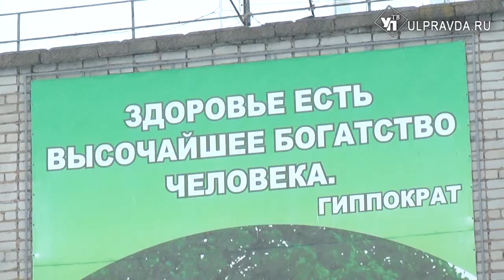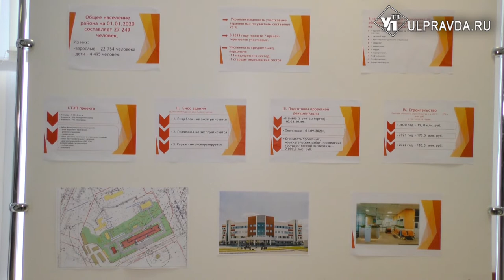Здание взрослой поликлиники на Нижней террасе переоборудуют под профилакторий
Помещения, где сегодня располагается взрослая поликлиника на Нижней террасе, освободятся к 2021 году. К этому сроку построят новое здание, куда и переедет поликлиника. Однако освободившееся здание не должно пустовать. Чем его заполнить, Сергей Морозов обсудит с жителями Ульяновска.